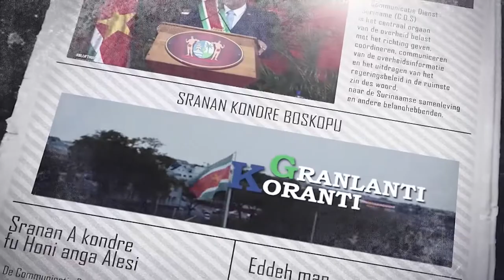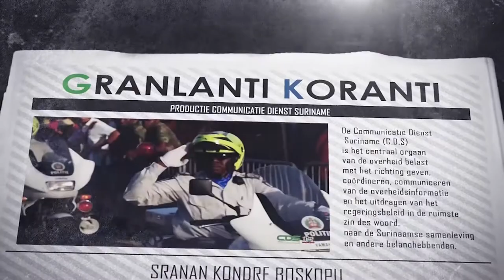𝔾ℝ𝔸ℕ𝕃𝔸ℕ𝕋𝕀 𝕂𝕆ℝ𝔸ℕ𝕋𝕀 (SARAMACCAANS) DD 17 FEBRUARI 2022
De onderwerpen in deze aflevering zijn:
- President Santokhi en delegatie terug uit Guyana
- Ministerie van Onderwijs versoepelt maatregelen op scholen
- President Santokhi “Samenwerkingen binnen Caricom moeten geïntensiveerd worden”